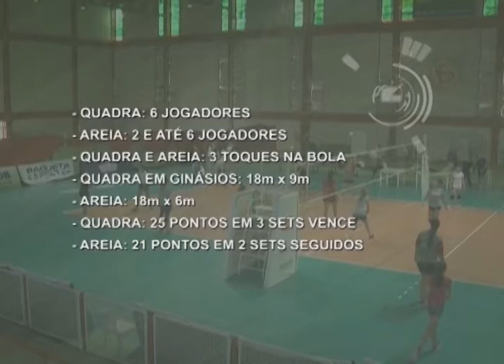TV Feevale Notícias - Momento do Esporte 16/03/2015